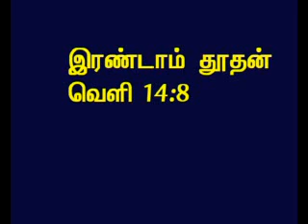TAMIL BIBLE VIDEO COMMENTARY REVELATION 14 PART 4